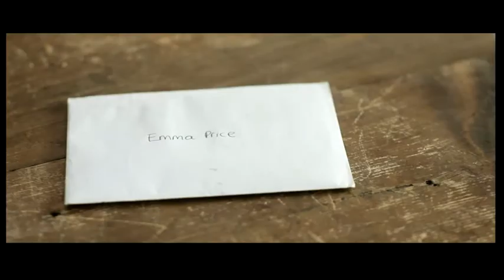Maria Louis Showreel